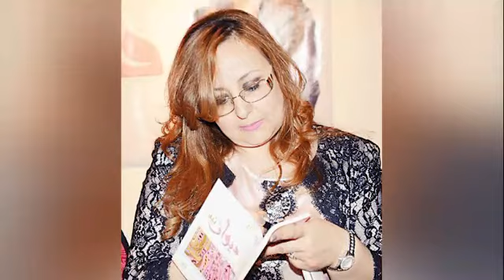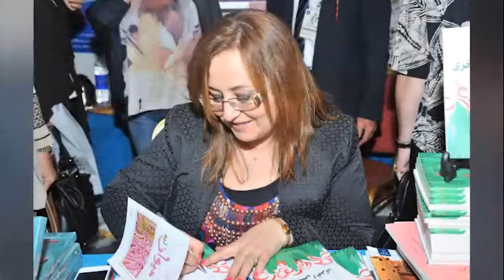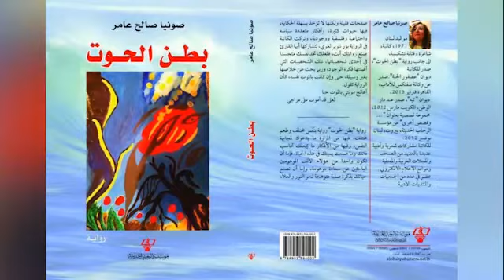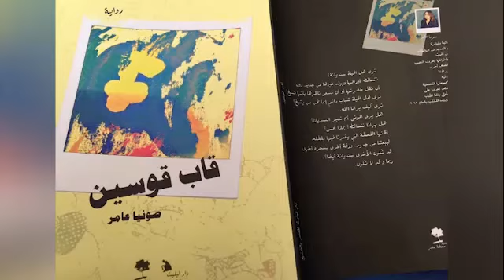الروائية والشاعرة صونيا عامر سيدة الروايات وأخيرا القصائد